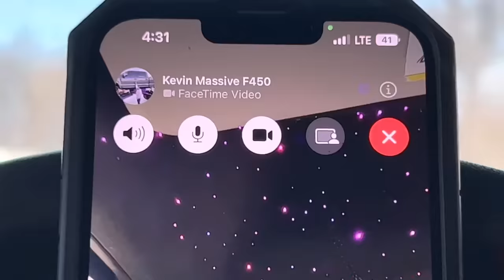Burnouts For Useless6.7 Till Someone Gets ARRESTED! *Almost Me